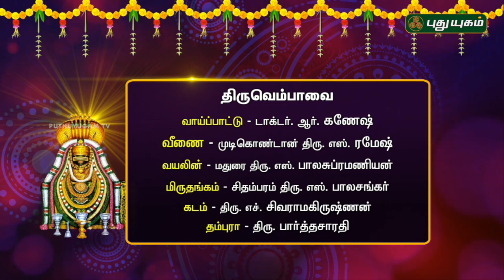திருவெம்பாவை பாடல்-9 | விளக்கவுரை Dr.சுதா சேஷையன் | பாடல் Dr.R.கணேஷ் | 24/12/2018